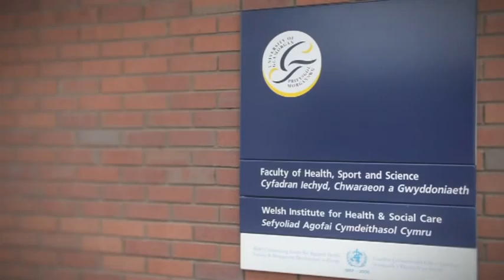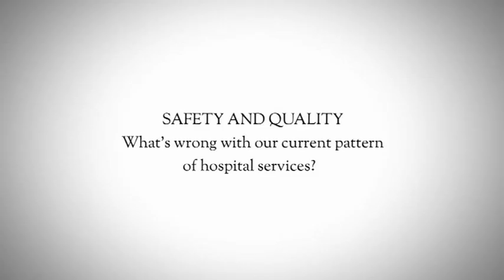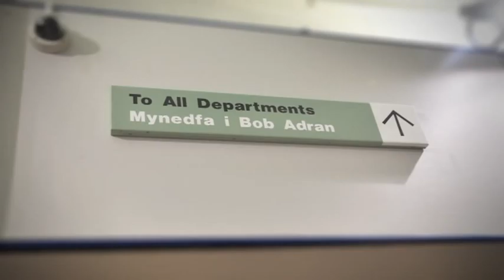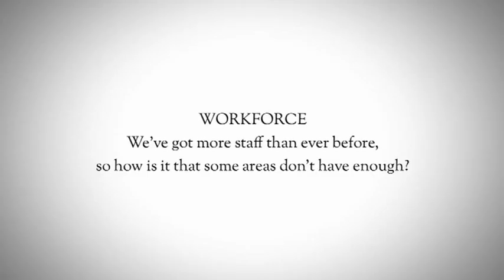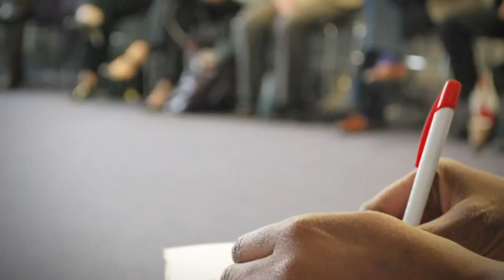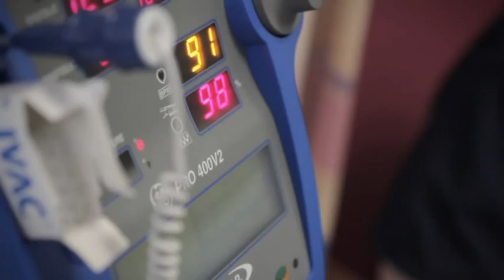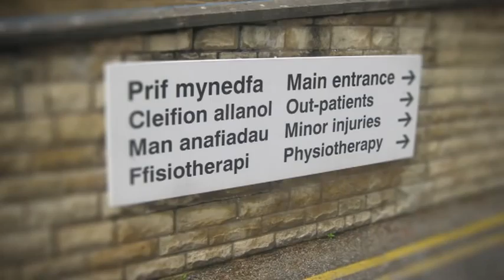Prof. Marcus Longley explains why the NHS in Wales needs to change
Professor Marcus Longley presents his 2012 report "The Best Configuration of Hospital Services for Wales: A review of the Evidence" which looks at the problems facing the NHS in Wales and why services need to change.